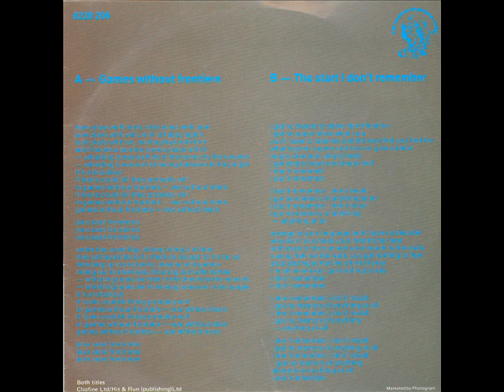Peter Gabriel - The Start/I Don't Remember (single version)